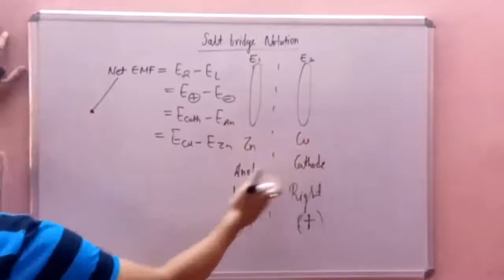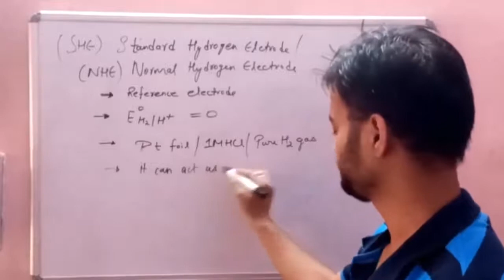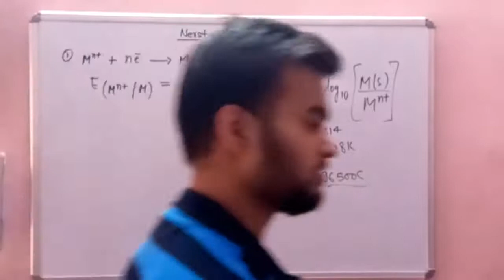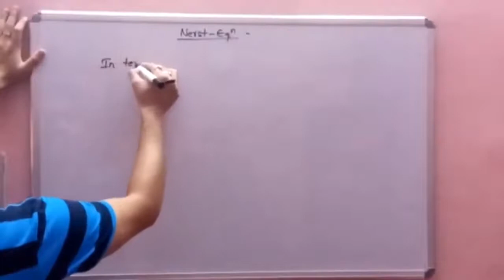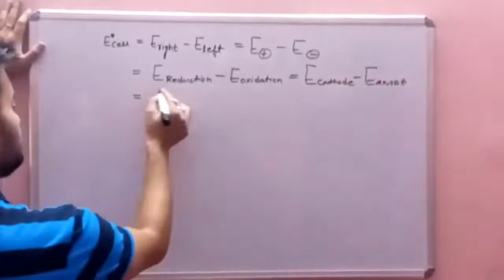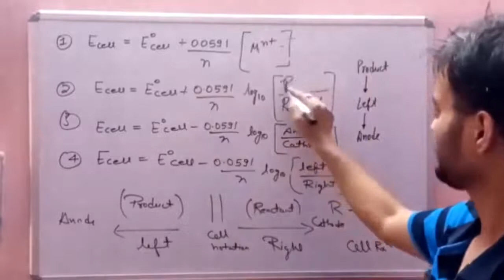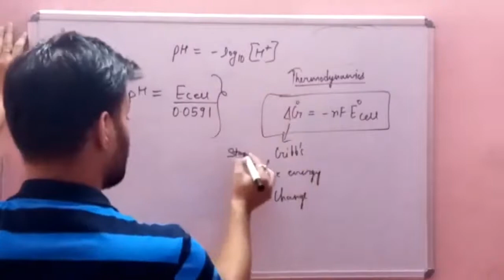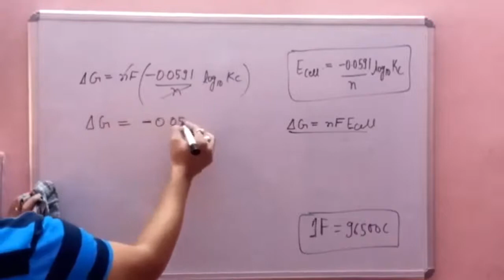electrochemistry 2022 || PART 2 : (EMF , ∆G and Kc) || chem class 12 || CBSE / isc / neet / jee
electrochemistry 2021 || PART 2 : (EMF , ∆G and Kc) || chem class 12 || CBSE / isc / neet / jee

ELECTROCHEMISTRY by sarthak ki pathshala
ELECTROCHEMISTRY for cbse class 12
ELECTROCHEMISTRY class 12 cbse
ELECTROCHEMISTRY isc class 12
ELECTROCHEMISTRY for neet AIIMS
ELECTROCHEMISTRY for jee mains
ELECTROCHEMISTRY one shot for boards
ELECTROCHEMISTRY one shot for neet jee
ELECTROCHEMISTRY ncert revision
Electro Chemistry (वैद्युत रसायन) class 12 hindi

Namaskar saathiyon 🙏❤️🙏👍

electrochemistry(chemistry2021)

electrochemistry(chemistryclass12)

electrochemistry(chemistryjeemains)

electrochemistry(chemistrynda)

electrochemistry(chemistrycbse)

electrochemistry(chemistryisc)

electrochemistry(chemistryncert)

chemistry(cbse2021)

chemistry(isc2021)

chemistry(ncert2021)

electrochemistry[sarthakkipathshala](pcm)

oneshot(physics/chem/maths)